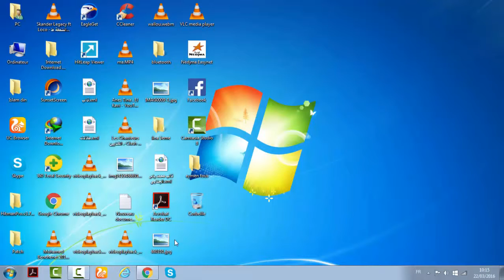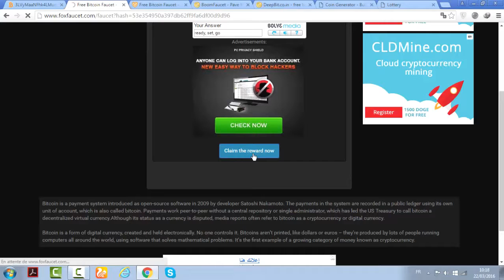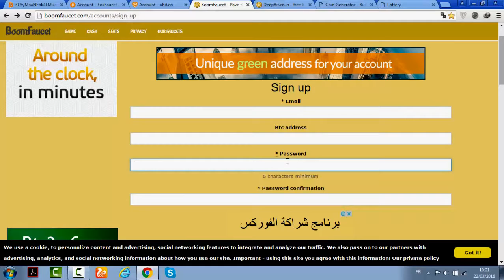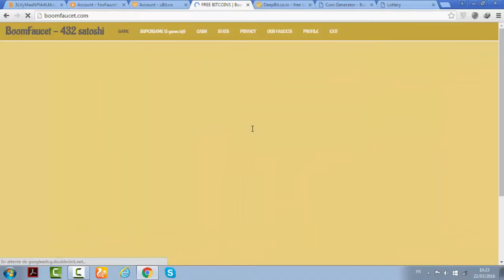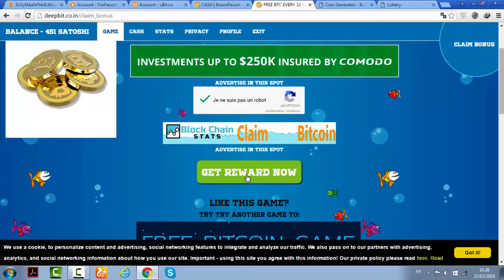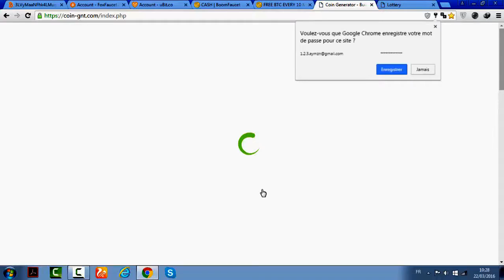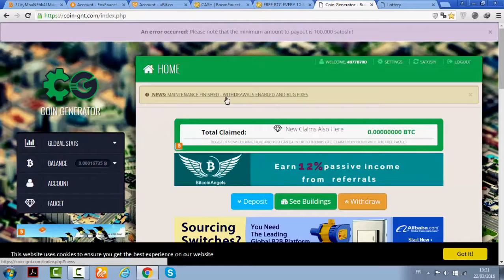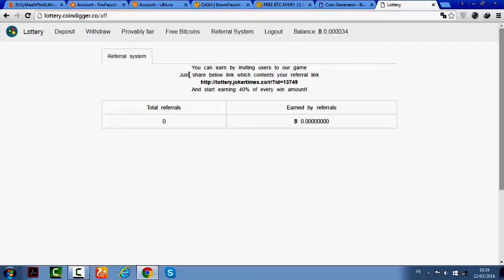افضل مواقع ربح البيتكوين ادخل و لن تندم 2017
لبيتكوين 2015,
البيتكوين مجانا,
تعدين البيتكوين,
ربح البيتكوين,
البيتكوين 2015,
البيتكوين مجانا,
تعدين البيتكوين,
ربح البيتكوين,
البيتكوين مجانا,
الربح من البتكوين,
ربح البيتكوين,
تعدين البيتكوين,
الربح من البتكوين,
البيتكوين 2015